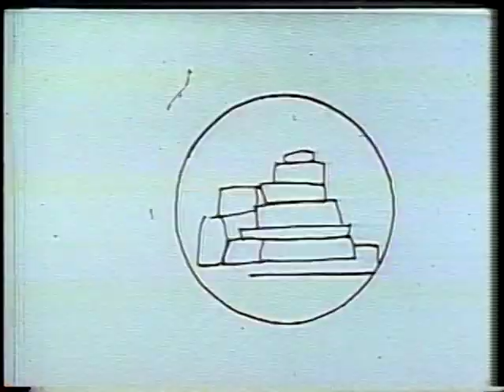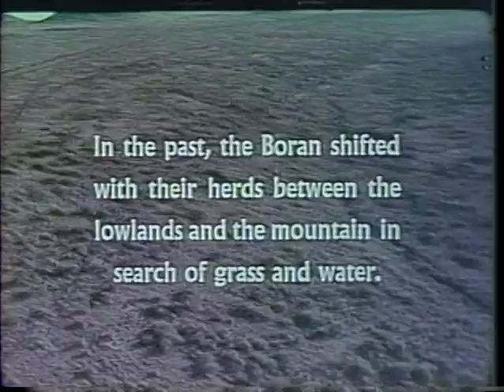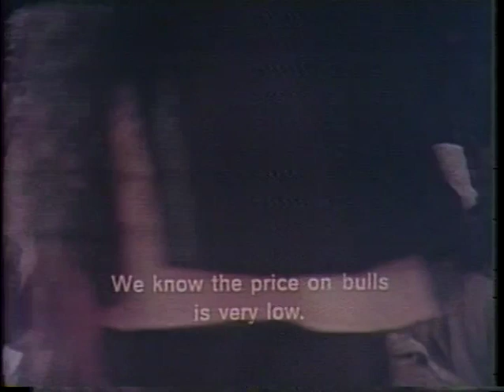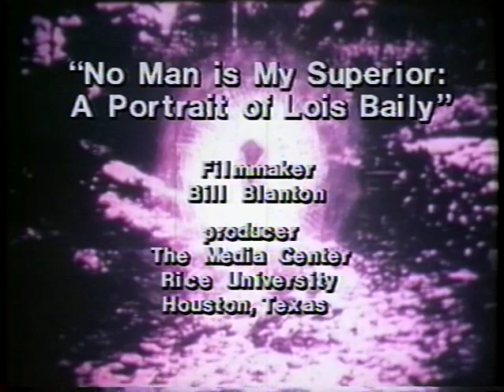Gerald O'Grady Interviews James Blue on FILM-MAKERS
Recorded on August 28, 1975, this interview was produced for Gerald O'Grady's TV series, FILM-MAKERS, a joint presentation of Media Study/Buffalo and WNED.